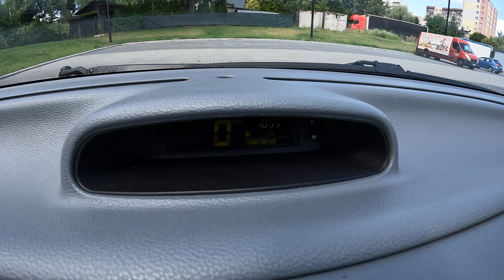2004 Renault Twingo I [1.2 i 16V 75HP] |0-100| POV Test Drive #1780 Joe Black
Car: Renault Twingo I 1.2 i 16V 75HP 2004

0:00 Intro
0:09 Walk-around and interior
1:30 Casual driving
4:00 Tunnel
4:34 City drive
6:50 Bumpy road
8:10 Highway
10:00 Casual driving
11:37 Acceleration
12:12 Casual driving
20:16 Casual driving night
21:30 Engine view

Engine: 1.2L Petrol (Gasolina) 4-cylinders
Displacement (cc): 1149
Power: 55 kW/75 hp
Torque: 105 Nm
Transmission: 5-speed manual
Traction: FWD ( Front-Wheel Drive )

Acceleration (0–100 km/h): 11,7 s.

Fuel Tank Capacity: 40L
Total Range: 690 km
Weight: 850 Kg
Cargo Space: 168 Liter
Model: 2004
Date of Production : 1993 – 2007
Base Price in Germany : 17.800 EUR

Driver: Joe Black
Video: GoPro Hero 11 Black / Sony a6300 + Sigma 16mm f1.4
Audio: Zoom H2n (recorder) & Roland CS-10EM (binaural microphones)
Edit: MacBook Pro / Final cut Pro X